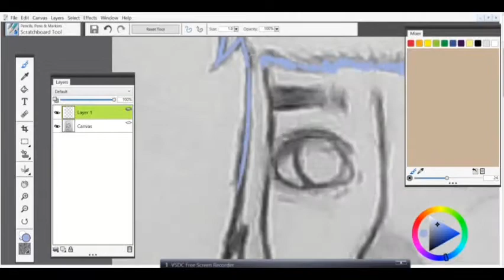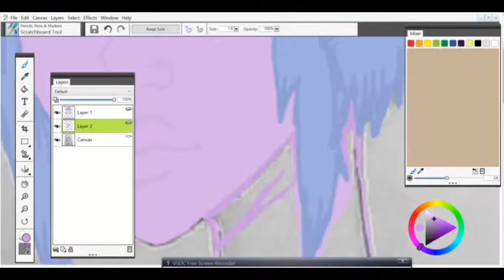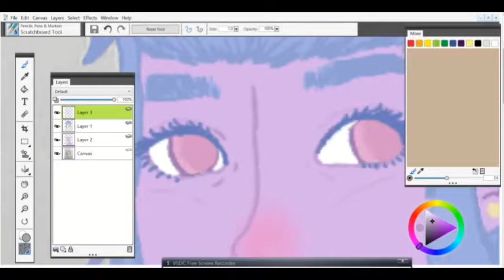speedpaint- a pink women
yes I made another one, i will being two more speedpaints in the future so look forward to that and I hope you enjoy but be warned there is a like 30 second black blur in the video so oof anyway hope you like it, BTW I DREW THIS IN MY SKETCH BOOK oki oki
song this was birds by dodie